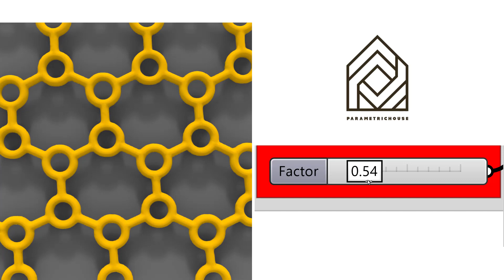Grasshopper Kangaroo (Circle Packing Wall)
In this Grasshopper Example File, you can design a Circle Packing Wall pattern using the Kangaroo and Dendro plugins .